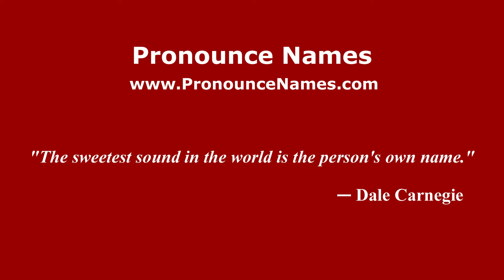How to pronounce Elisabetta Preziosa (Italian/Italy) - PronounceNames.com